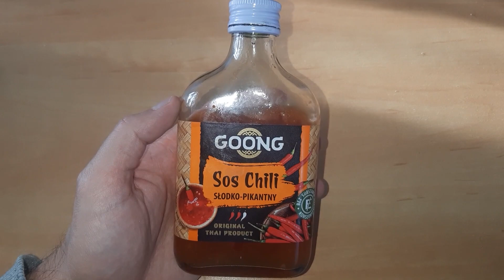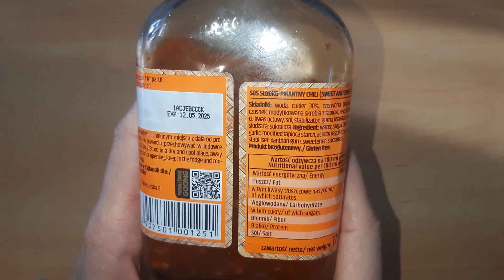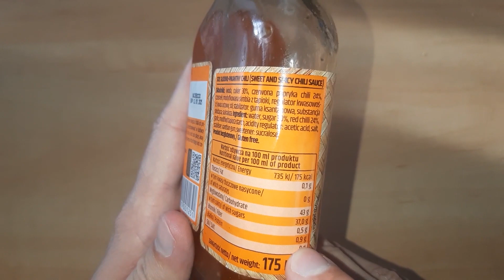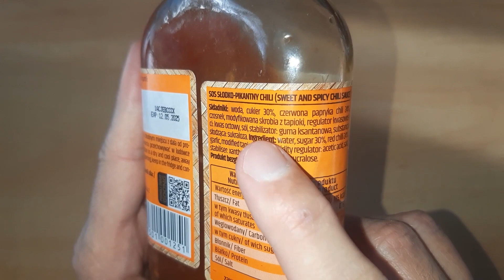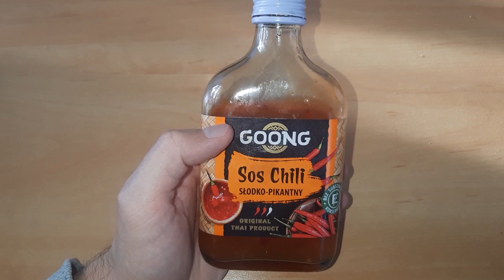GOONG Sos Chili Słodko - Pikantny recenzja, opinie, zastosowanie, skład, wartość odżywcza, cena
Nie wiesz jaki sos chili wybrać? W tym odcinku zrecenzujemy sos słodko - pikantny GONG. W nagraniu dowiesz się czy jest to odpowiedni wybór, jeżeli chodzi o sosy chili. Poznasz moją opinię o tym produkcie. Ocenię również sos za smak. Dowiesz się do jakich potraw polskich czy azjatyckich można dodawać ten produkt. Będzie trochę o wykorzystaniu tego sosu w makaronach, do mięsa czy z kanapkami lub naleśnikami. W nagraniu sprawdzimy, także skład sosu GONG. Zweryfikujemy, także cenę produktu i odpowiemy na pytanie czy warto kupić sos GONG w sklepie spożywczym.